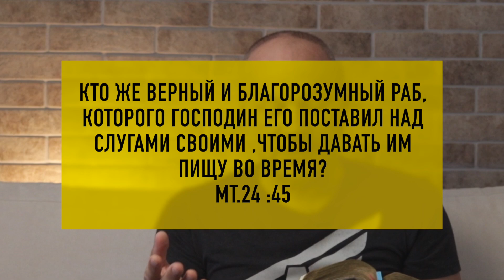6 июля 2021 |УТРЕННЯЯ ГОРНИЦА" |Владимир Дзюба |Кто же верный и благорозумный?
Мы в Facebook:
Если Вам необходима молитва, консультация или просто общение, свяжитесь с нами:
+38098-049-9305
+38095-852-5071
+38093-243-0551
(С 9:00 до 21:00. Стоимость звонка согласно тарифу вашего оператора связи.)
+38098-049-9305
(Вайбер и Уотсапп)